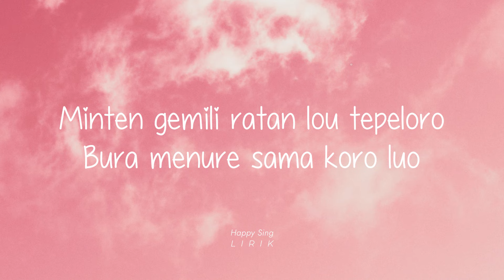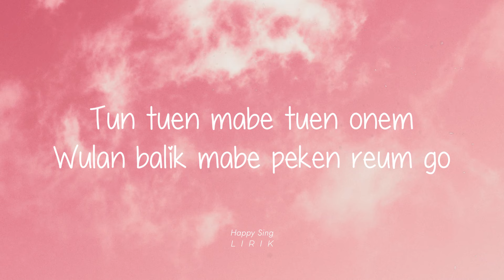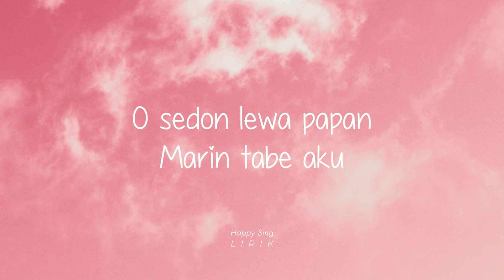Azizah Maumere - Sedon Lewa Papan (Lirik)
Azizah Maumere - Sedon Lewa Papan (Lirik) semua hak milik artis dan label asli.